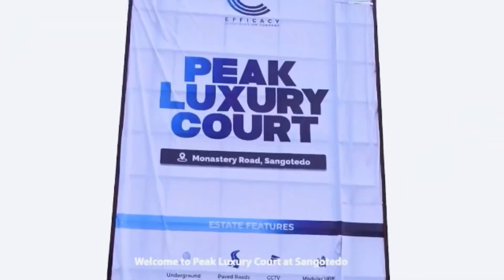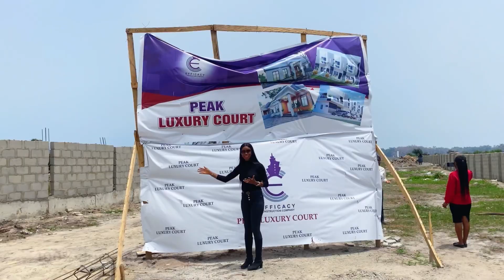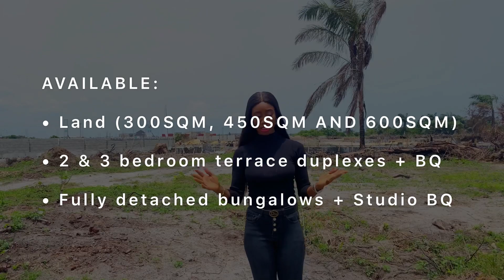Road trip to Peak Luxury Court, Monastery Road, Lekki-Ajah, Lagos State. Nigeria.🇳🇬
The most affordable luxurious estate in Ajah - Peak Luxury Court.

📍Location: Monastery road, sangotedo, Ajah, Lagos.

12 months interest free

DON'T MISS YOUR CHANCE TO SAVE N5 MILLION ON LAND AND 3 BEDROOM FULLY DETACHED BUNGALOW + STUDIO BQ, 2 & 3-BEDROOM TERRACES + BQ IN A FULLY DEVELOPED AND SERVICED ESTATE AT MONASTERY ROAD, SANGOTEDO!!!

PRICES (LAND)
• 300 sqm
N15 Million (12 Months Payment Plan)
N15.5 Million (18 Months Payment Plan)

• 450 sqm
N22.5 Million (12 Months Payment Plan)
N23.25 Million (18 Months Payment Plan)

HOUSES:
3 BEDROOM FULLY DETACHED BUNGALOW + STUDIO BQ

For further inquiries and a private viewing,
Please, Call or whatsApp

📸Video Shot by: ​⁠ ​⁠​⁠​⁠@moyosoreafinni

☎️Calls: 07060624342